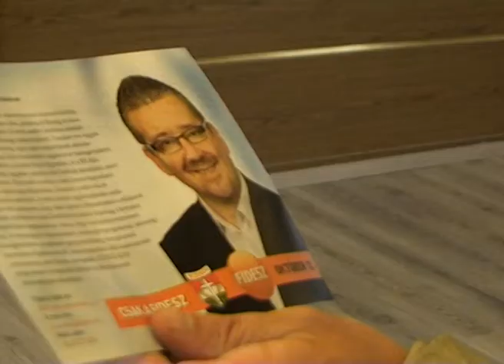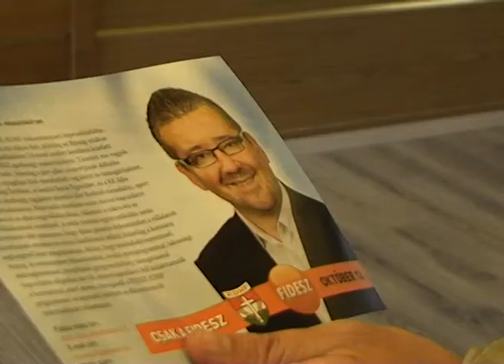Kósa Lajos Ajkán